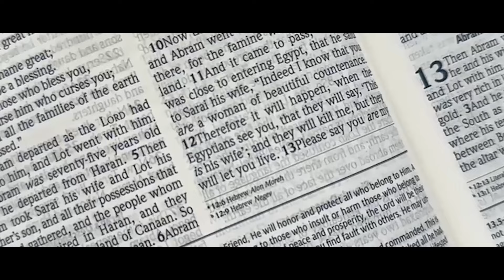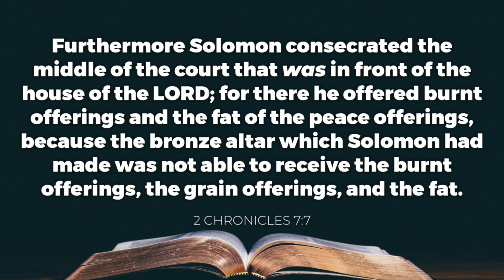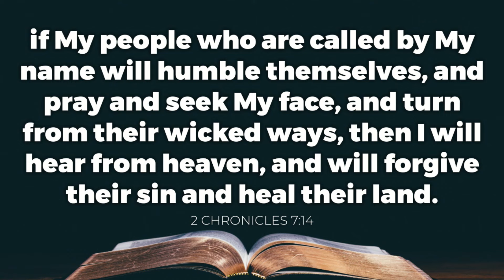BE INSPIRED | MONDAY | 03 JUNE 2024